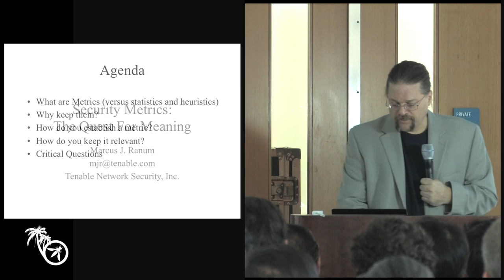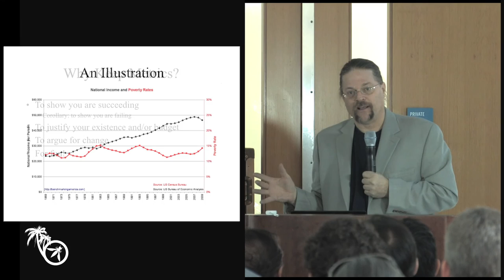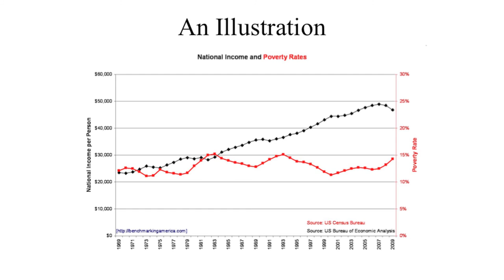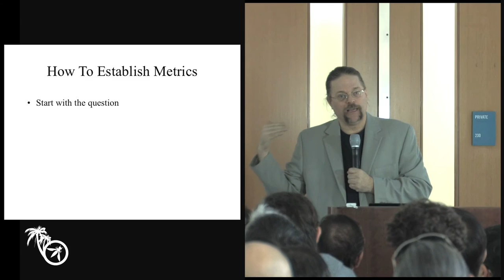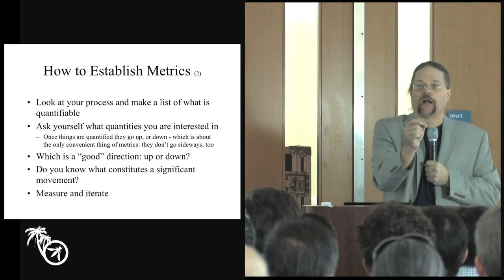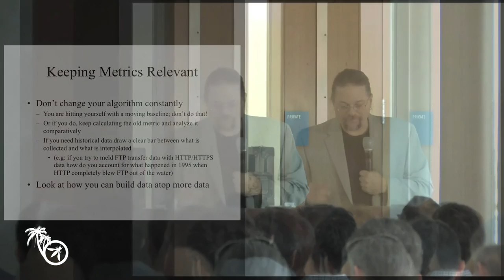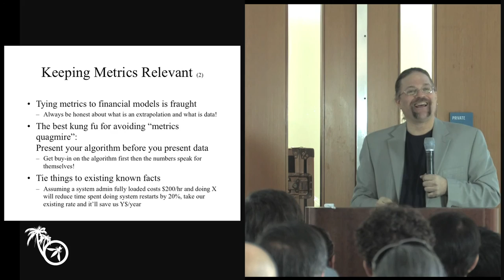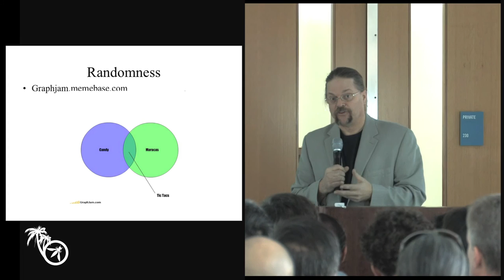Keynote - Starting a metrics program - Marcus Ranum - AppSec California 2016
Security practitioners constantly bemoan their difficulty in communicating effectively with business units or senior management. The key, of course, is using the right language - namely, metrics. In this presentation we'll outline a bunch of useful things you should know about setting up your own metrics process.

Marcus Ranum
Tenable Network Security
Chief Security Officer

Marcus J. Ranum works for Tenable Security, Inc.and is a world-renowned expert on security system design and implementation. He has been involved in every level of the security industry from product coder to CEO of a successful start-up. He is an ISSA fellow and holds achievement and service awards from several industry groups.